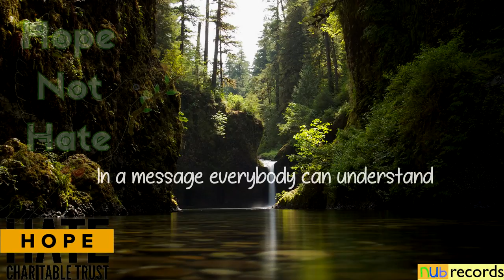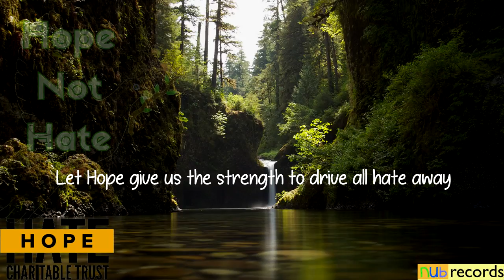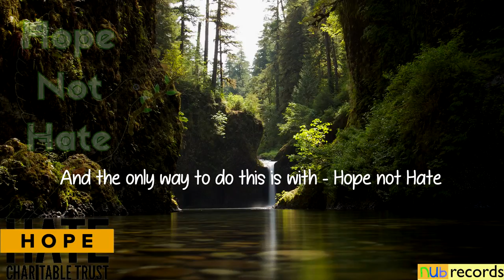Hope Not Hate by Hope Not Hateful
The players are :-

Gabriele Agosta: Rhodes and Hammond Keyboards - Siracusa  Italy

Mike Bryant: Lead Guitar - London

Dan Cooper: Electric Guitar and Producer @RodelSound - London

David-Gwyn Jones: Vocals and Acoustic Guitar - London

Alex Scott: Bass and Drums - Denver Colorado USA

Aliz Smith: Vocals - Washington DC - USA

“Hope Not Hate”…it’s a simple message that most people can identify with.
However…unfortunately there are a lot of incidents occurring around the world that come from a hateful place. Should we react with more hate fuelling the possibility of further tragic events? Or should we try and connect with what unites us and try and progress with hope?
The musicians from various countries and backgrounds who came together to make this song believe that hope is by far the better option…in order to live in a peaceful and compassionate way…we should embrace hope and reach out to each other to promote understanding tolerance and ultimately a more peaceful existence…side by side.
The HOPE not hate Charitable Trust has a proud history of campaigning against extremism and hatred and that is why we are donating all proceeds of this record to the cause.
We hope that you will enjoy the track and stand with us against hate.